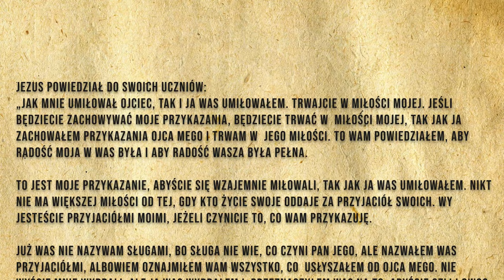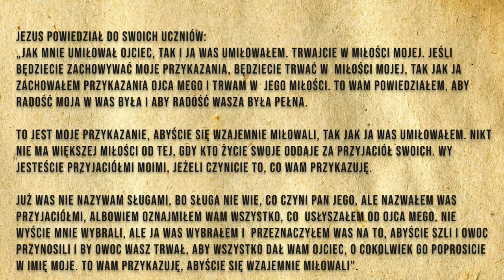🙏Codzienna Ewangelia 04.03.2021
🧾Codzienna Ewangelia:

Jezus powiedział do swoich uczniów:
„Jak Mnie umiłował Ojciec, tak i Ja was umiłowałem. Trwajcie w miłości mojej. Jeśli będziecie zachowywać moje przykazania, będziecie trwać w  miłości mojej, tak jak Ja zachowałem przykazania Ojca mego i trwam w  Jego miłości. To wam powiedziałem, aby radość moja w was była i aby radość wasza była pełna.

To jest moje przykazanie, abyście się wzajemnie miłowali, tak jak Ja was umiłowałem. Nikt nie ma większej miłości od tej, gdy kto życie swoje oddaje za przyjaciół swoich. Wy jesteście przyjaciółmi moimi, jeżeli czynicie to, co wam przykazuję.

Już was nie nazywam sługami, bo sługa nie wie, co czyni pan jego, ale nazwałem was przyjaciółmi, albowiem oznajmiłem wam wszystko, co  usłyszałem od Ojca mego. Nie wyście Mnie wybrali, ale Ja was wybrałem i  przeznaczyłem was na to, abyście szli i owoc przynosili i by owoc wasz trwał, aby wszystko dał wam Ojciec, o cokolwiek Go poprosicie w imię moje. To wam przykazuję, abyście się wzajemnie miłowali”.

🙏Ewangelię czytał:
🔹 Michał Dąbrowski

▪️|Menagement|▪️
🔸️Kacper Magdoń